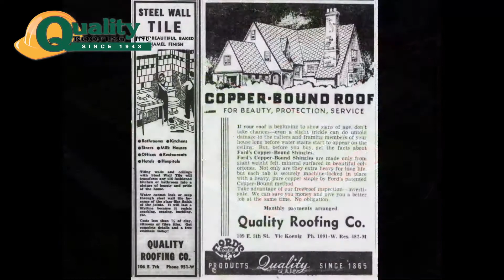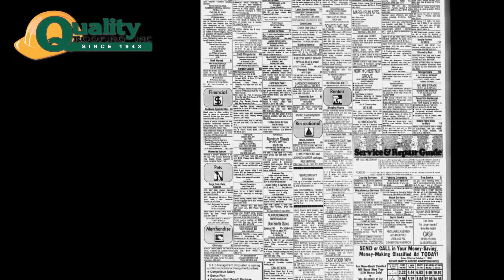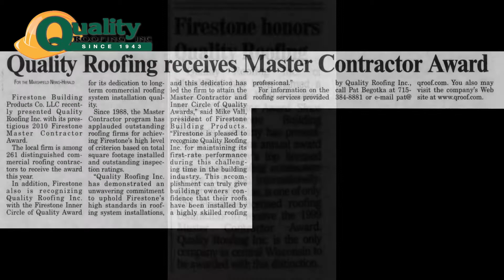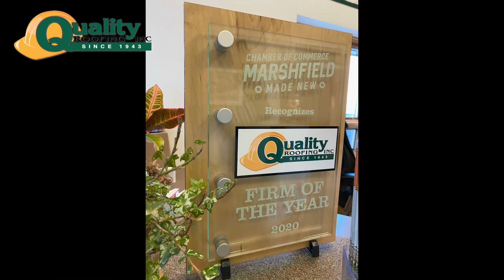Quality Roofing History Pat & Mark Interview